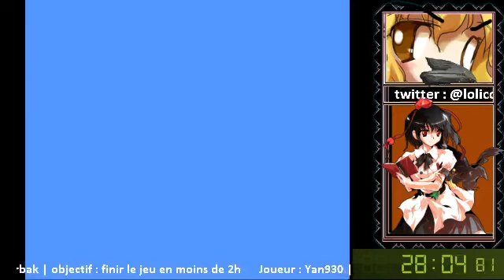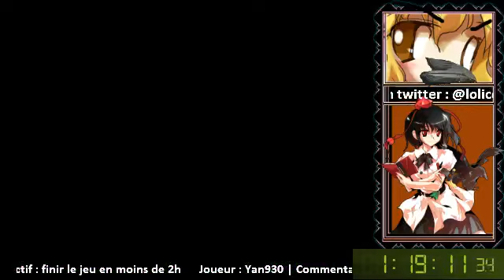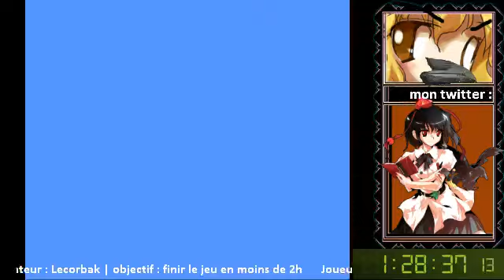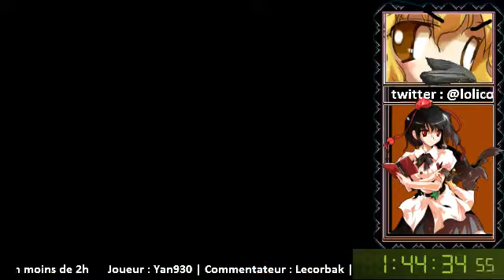Zelda II (NES) Speedrun commenté (avec Yan930 en guest)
:V
au niveau du lag, ça a enregistré comme ça, je peux rien y faire.